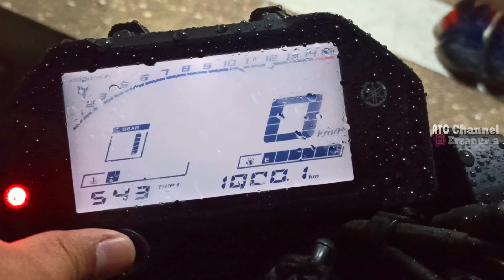TOURING ACEH | BENGKULU SUMATRA BARAT VIA PAINAN PANTAI MANDEH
Video ini buat dokumentasi dan share jalan yang mau di lalui klo kawan - kawan mau riding dari JAKARTA KE ACEH via SUMATERA LINTAS BARAT, jadi akan ada beberapa Episode. so Stay tune yah. bakal update day by day dan apa aja yang gw alamin selama perjalanan termasuk kendalanya. dan as per req kalian nanti kita bikin satu video isinya kuliner gw selama touring apa aja dan ngga lupa nanti di Akhir video gw summarykan Biaya dan durasi perjalanan, thanks Sob